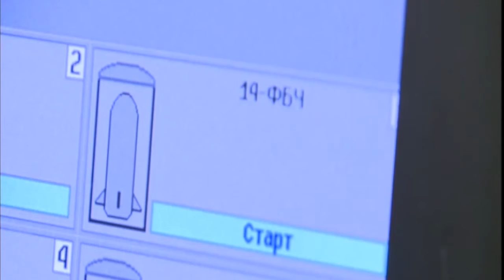RUSIA VS ISIS: Russia launched 24 missiles to Syria from Caspian Sea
Russian naval vessels launched 26 cruise missiles to Syria's positions in the State Islamic terrorist network, destroying all targets!